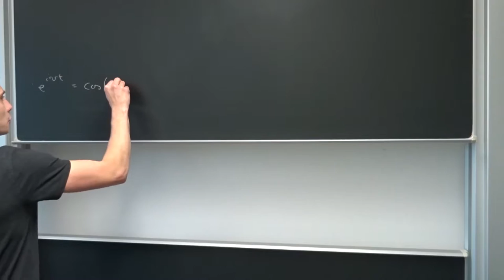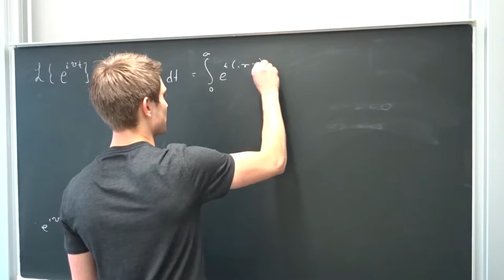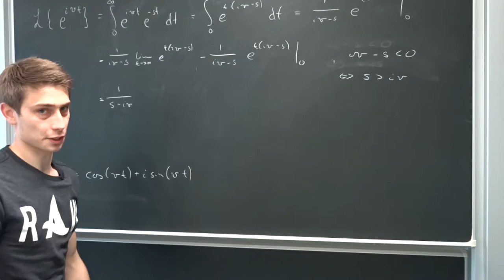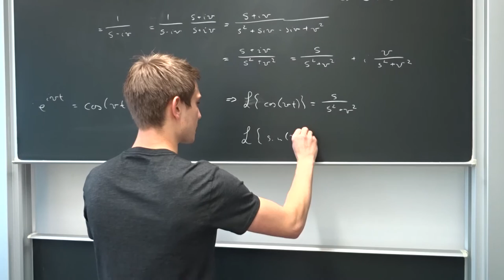Laplace Transformation: sin(at) und cos(t)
Heute lernen wir, wie wir die Laplace Transformationen des Sinus und Cosinus auf einen Streich berechnen können. Hierzu verwenden wir die Eulersche Formel